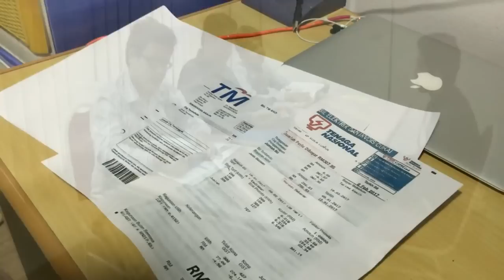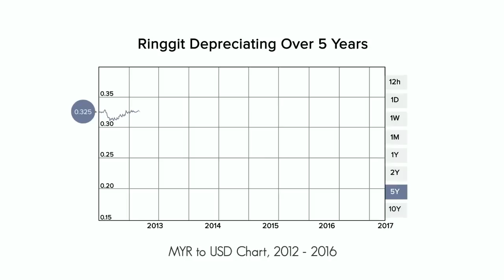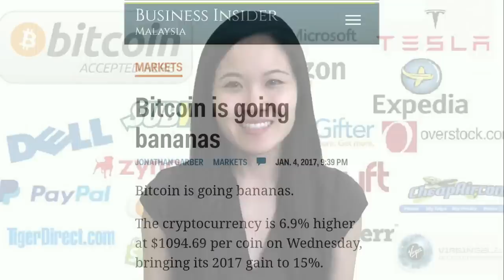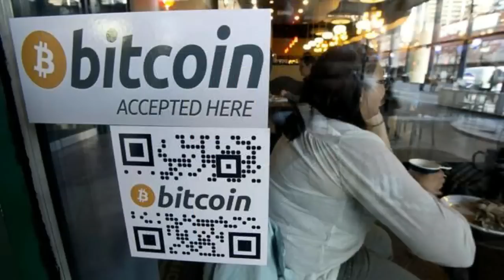Bitcoin Malaysia Seminar , Talk & Blockchain Presentation | Bitcoin Explained, BitcoinMalaysia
Insightful Bitcoin Malaysia Seminar and Blockchain Presentation. Bitcoin Mining is explained in this Bitcoin Malaysia Talk too. Come listen and get Inpired and Intrigued on The Future Of Money and Bitcoin Malaysia!

RESOURCES

AGENDA OF EXCLUSIVE  BITCOIN MALAYSIA SEMINAR

What is the Bitcoin Revolution about?
The Future of Bitcoin.
What is Blockchain?
Bitcoin Halving
Bitcoin Transfer Demonstration
Is Bitcoin Secure?
About Bitcoin Mining
How to Profit from with a low capital with BitClubNetwork
Q&As
Earn Perpetual profits projection with ROI (100% capital return) in 1-2 years.
Mining Profits paid out every day!

AGENDA FOR FUTURE OF MONEY 2.0 PRESENTATION

. Bitcoin Wallet features and signup process

2. Where to Buy and Sell Bitcoin? Recommended Bitcoin exchanges and marketplaces to signup with.

3. Bitcoin Miners' Back Office features
- Mining Stats
- Full and Repurchase mining contract listings
- Earnings and other transactions
- Marketing (if applicable)

RESOURCES

CHANNEL DESCRIPTION

If you are a Bitcoin, Cryptocurrency and Blockchain Maximalist, then Blockchain360 must be for You! Blockchain360 is a Blockhchain and Cryptocurrency News channel that will cover the latest and most pressing news in regards to Blockchain and Cryptocurrency  developments. Our news and technical videos will attempt to be Complete, Fair and a 360 coverage of the issues at hand.

Eugene has been following Bitcoin, Blockchain and Crptocurrencies since 2016. Since then he has been certified "Blockchain Certified Expert" by Blockchain-Council and has completed "Blockchain Technologies" with MIT. From 2016, he has been giving insightful Talks and Presentations in bitcoin, Blockchain and Bitcoin Mining to the public.

Do comment on these topics...